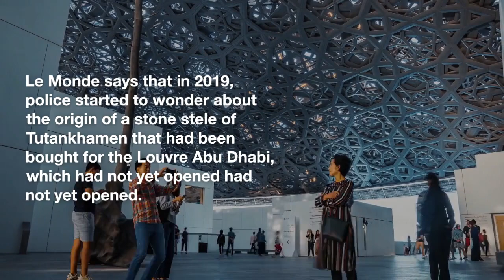A French court upheld the charges against the former director of the Louvre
A French court has ruled that the former Louvre director is guilty of antiquities trafficking and has upheld the charges against him.

This Monday, the allegations against ex-Louvre president and director Jean-Luc Martinez were sustained by a French appeals court. Martinez is being investigated for possible involvement in the illicit trade of ancient Egyptian artifacts.

During the years 2013–2021, Martinez oversaw the Louvre as its director. The authorities have been investigating a big trafficking ring for years, and in May, he was charged with "complicity in fraud," "money laundering," and "facilitating" the acquisition of antiquities from the organization. The French government believes that the art thieves and their accomplices sold stolen works to museums and galleries around the world, including the Louvre's outpost in Abu Dhabi, between 2014 and 2017.

Curator and archaeologist Jean-Francois Charnier, a former Martinez colleague, was also implicated in the plot. According to Le Monde, both parties want to appeal the ruling at France's highest court.

Paris and the international art community were taken aback last year when the charges against Martinez and Charnier were initially announced. To promote international cooperation on cultural heritage concerns, France has appointed Martinez as its official ambassador. He has devoted the latter part of his career to securing the safety of artwork in hotspots. In addition, he highlighted innovative strategies for preventing looting in a study submitted by France to the United Nations Educational, Scientific, and Cultural Organization.

In November of 2022, the public prosecutor reexamined the evidence against Martinez and requested that the charges be withdrawn. It appeared from the prosecutor's ruling that Martinez, an expert in the field of archeology, had been wrongfully accused. An indictment in French law does not necessarily result in a trial for the accused. A special magistrate has the authority to drop charges at any moment.

Although the Louvre Abu Dhabi has not yet opened, Le Monde reports that in 2019 police began to investigate the provenance of a stone stele of Tutankhamen that had been purchased for the museum. Martin­ez served as director of the Louvre. When he was in charge of the museum, he oversaw a government panel that had to sign off on any major purchases.

Fake export licenses and certificates of provenance were included with the stolen artifacts, leading police to believe that Martinez had authorized their acquisition.

Attorney Francois Artuphel told Le Monde that his client "has no doubt that the next stage in the procedure will re-establish this injustice" after the court decided to keep the allegations against him.